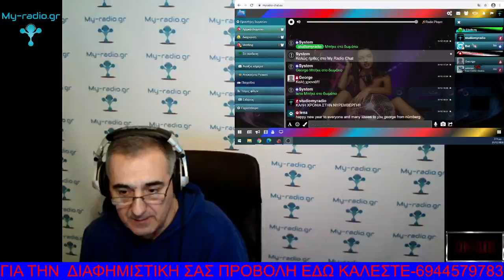ΕΚΠΟΜΠΗ 31/12/2020 ΣΥΝΕΝΤΕΥΞΗ ΜΕ ΤΟΝ ΣΥΝΘΕΤΗ-ΔΗΜΙΟΥΡΓΟ-ΕΡΜΗΝΕΥΤΗ ΘΩΜΑ ΣΙΩΜΟ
ΣΤΗΝ ΤΕΛΕΥΤΑΙΑ ΕΚΠΟΜΠΗ ΤΗΣ ΧΡΟΝΙΑΣ ΜΑΣ ΠΑΡΑΧΩΡΗΣΕ ΣΥΝΕΝΤΕΥΞΗ Ο ΤΡΙΚΑΛΙΝΟΣ ΔΗΜΙΟΥΡΓΟΣ-ΣΥΝΘΕΤΗΣ ΑΛΛΑ ΚΑΙ ΕΡΜΗΝΕΥΤΗΣ ΠΟΛΛΩΝ ΕΠΙΤΥΧΙΩΝ ΘΩΜΑΣ ΣΙΩΜΟΣ